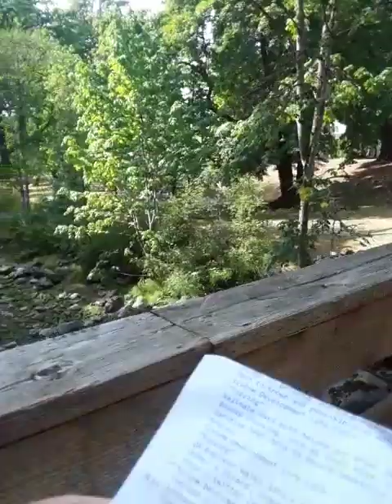CISSP 4 21 SDLC considerations 20230904 150543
CISSP 4.21 SDLC considerations